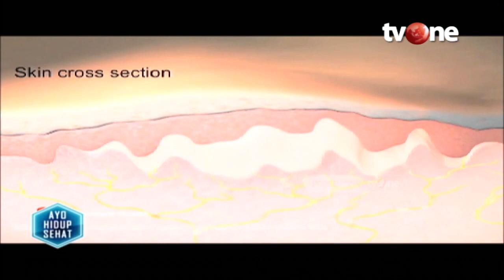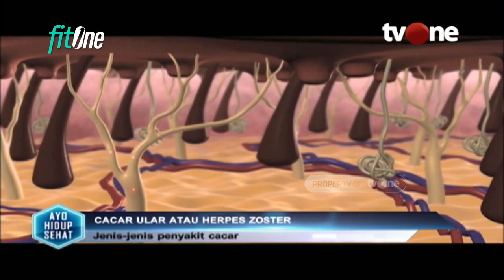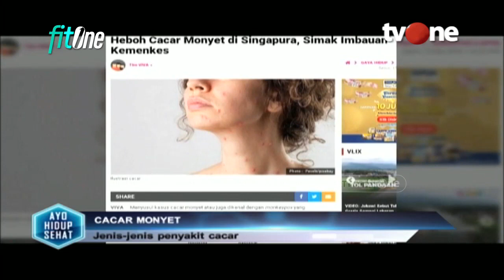Perbedaan Cacar Air, Cacar Ular, dan Cacar Monyet | Hidup Sehat tvOne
Hidup Sehat tvOne - Perbedaan Cacar Air, Cacar Ular, dan Cacar Monyet |

Thankyou ☺❤
Hidup Sehat